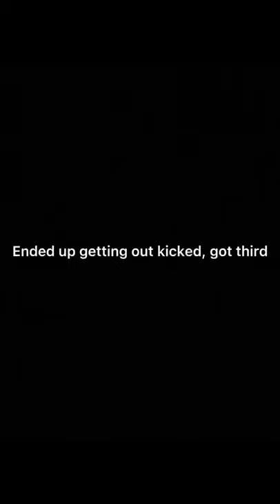Footlocker South/Eastbay Vlog|| Legends Xctf